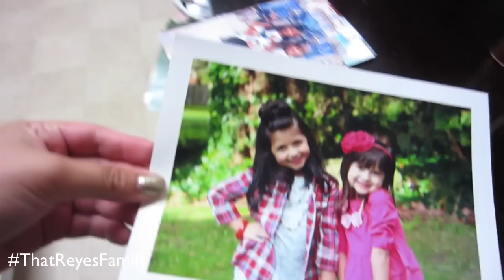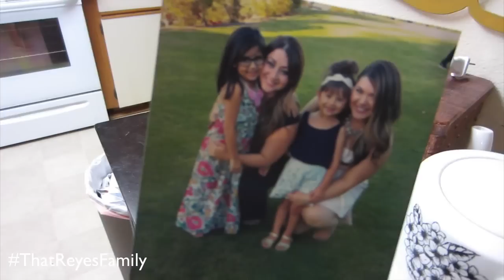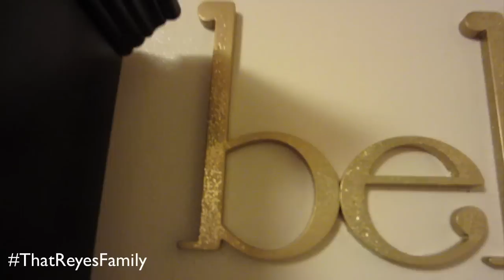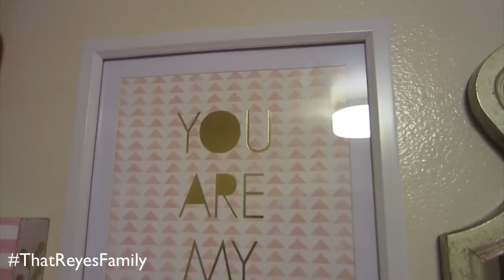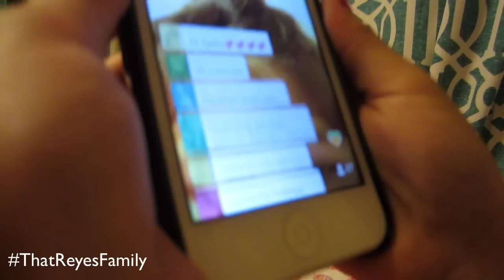NEW ROOM DECOR TOUR!